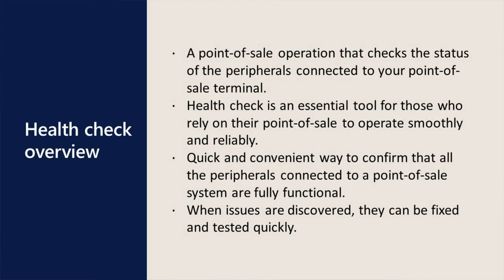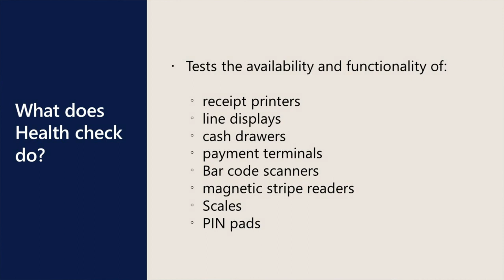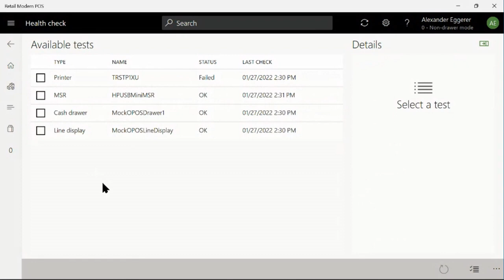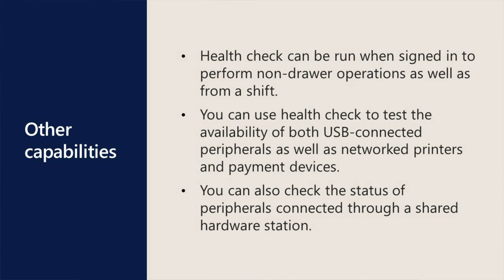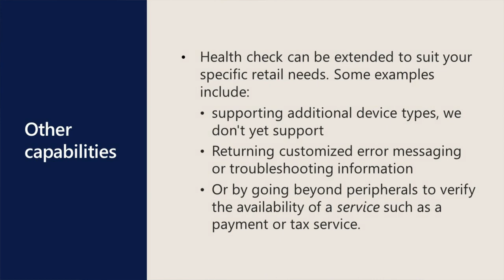Health check for Dynamics 365 commerce POS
This video provides a brief introduction to the health check operation in Commerce point of sale. Health check simplifies the setup and troubleshooting of the peripherals connected to your point of sale terminal to make store operations more efficient and reliable.